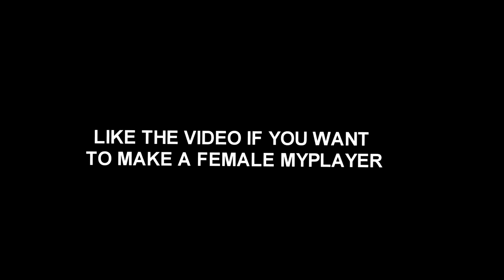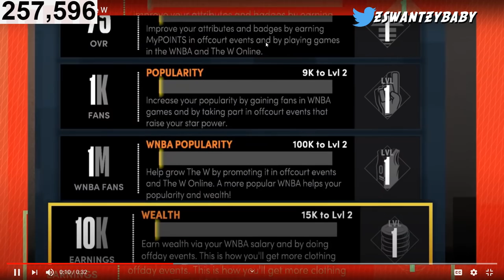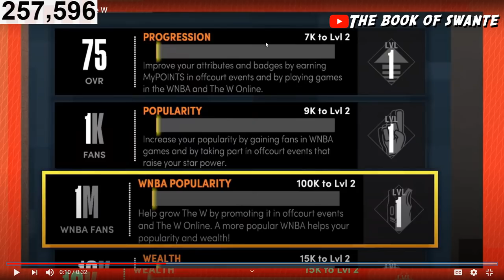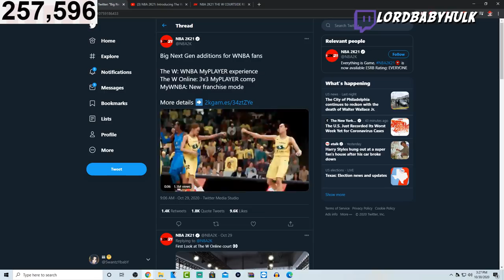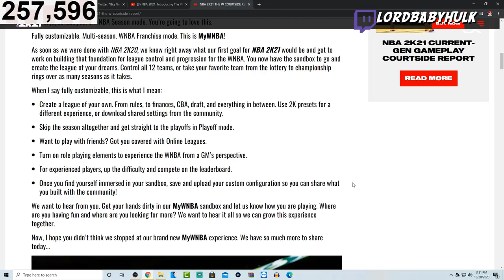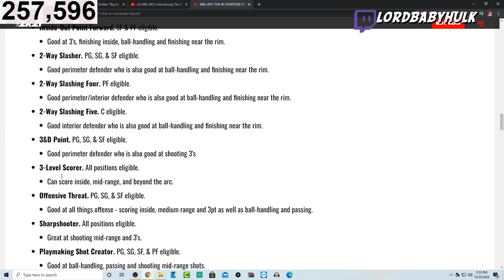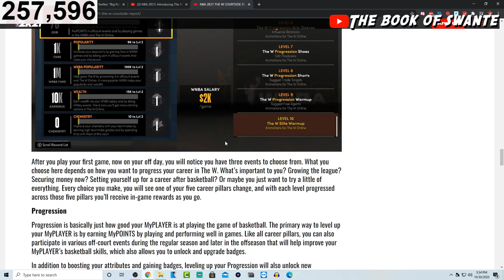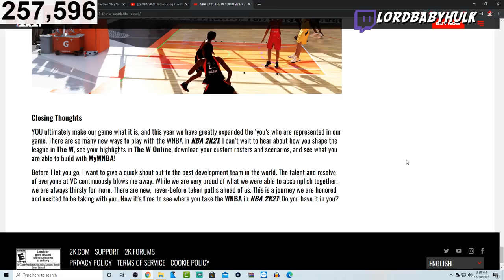NBA 2K21 NEXT GEN "NEW" PARK Gameplay & BUILD info!😳 Best 2k Comin🤔